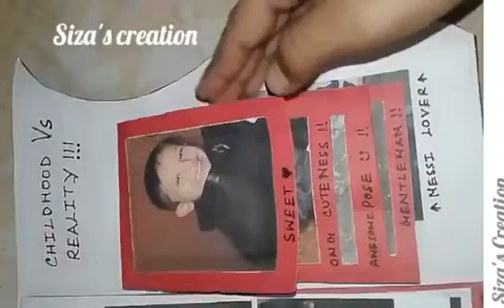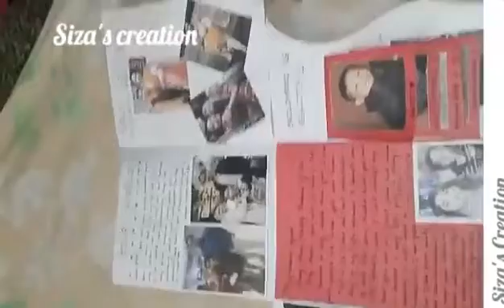DIY Beautiful Birthday Greeting card Idea |SIZA RAHAMAN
"Assalam walaikum wa rehematullaha wa barkatuhu my beloved mates"
Hello everyone ❤
How are you all?? Hope everyone is doing well 😊😊

So, in Today's videoooo...
Its about "Beautiful Birthday Greeting card Idea"

In this video I'll be showing ready made handmade cards to give some ideas if ur puzzled to make one.. u can take ideas from here 😊😊

Till then stay blessed...
Take care 😊
Allah hafiz ❤

COPYRIGHT:
All the content of this channel is made by the channel owner Siza Rahaman ( Siza's Creation ).
Do not copy or use any content (paid or unpaid) without my permission...